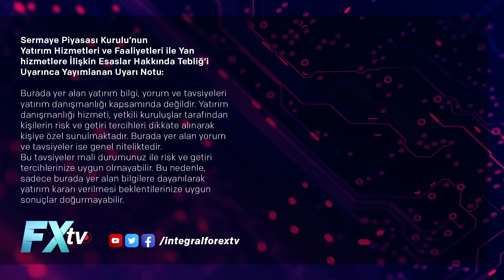Trene değil trende binin | Artunç Kocabalkan - Prof. Dr. Ahmet Kasım Han - Devrim Akyıl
Artunç Kocabalkan, Prof. Dr. Ahmet Kasım Han ve Devrim Akyıl gündemi ve piyasalara etkilerini “Trene değil trende binin” başlığı altında değerlendirdiler. ABD’nin Rusyaya yaptırımları karşısında Avrupa’nın tutumunu Hollanda üzerinden yorumlayan konuşmacılarımız, ABD de açıklanacak TDİ ve enflasyon verilerinin piyasalara etkilerini de yorumladılar. Yurt içinde ise siyasetin gündemini değerlendirirken, borsa yatırımcıları için SASA hissesi üzerinden değerlendirmelerle önemli konulara dikkat çektiler.